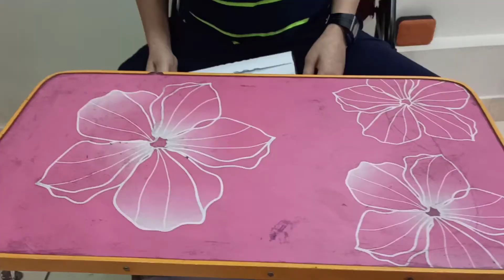how to make a 3d night lamp..in hindi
hello friends aaj is video mai ham ek 3d night lamp banane vale hai
(things required)
1.cardboardcan
2.designed paper
3.leds